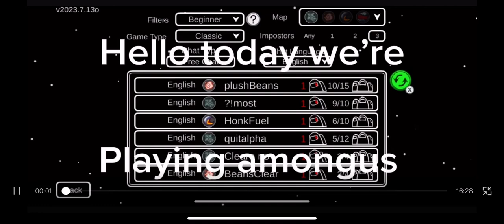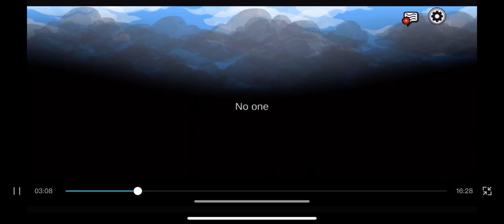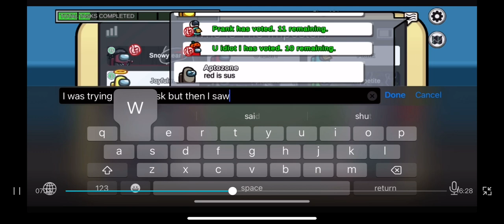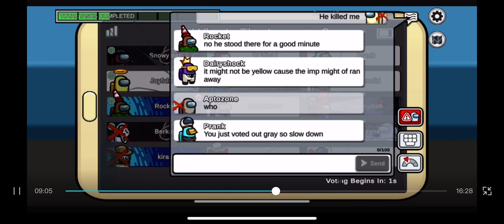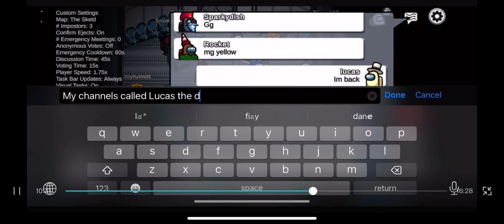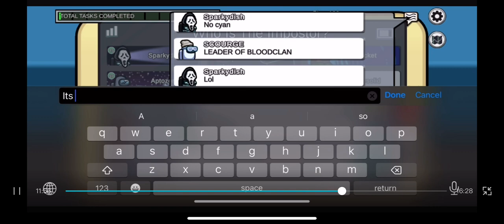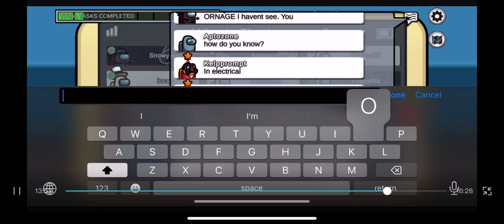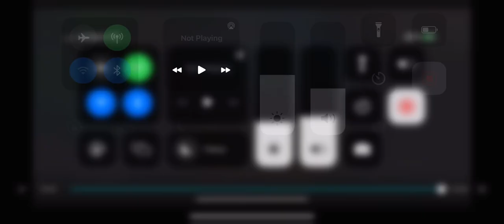I suck at amongus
My friends Chanel @irvinbartolo27